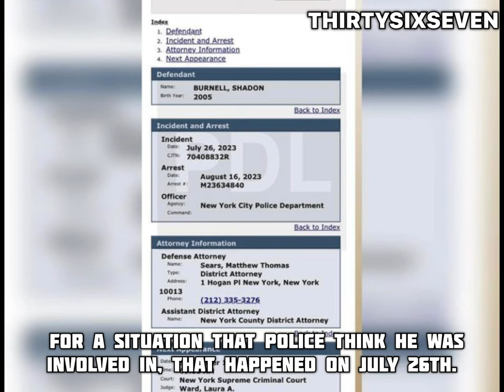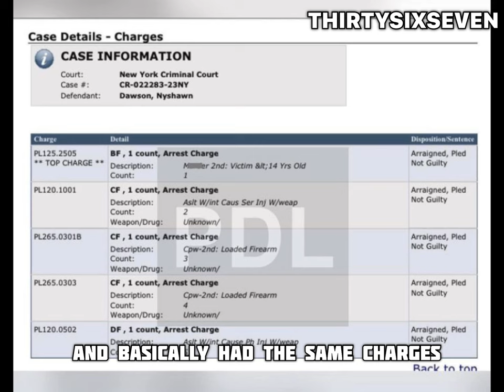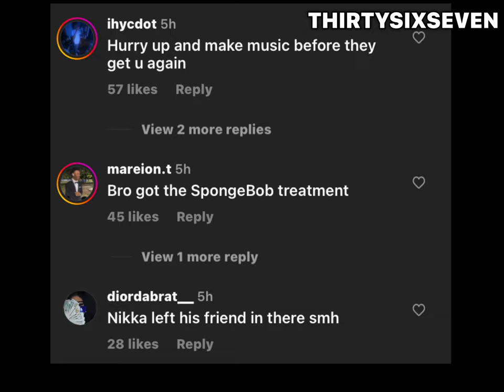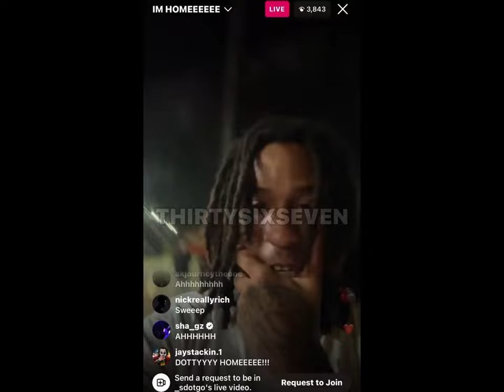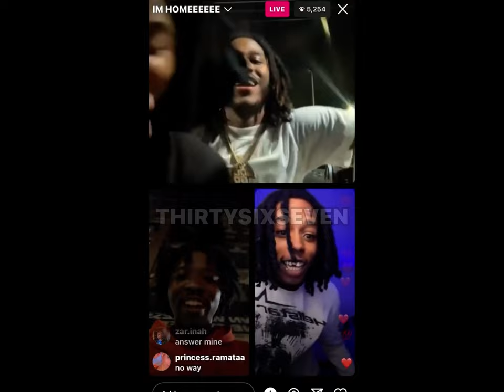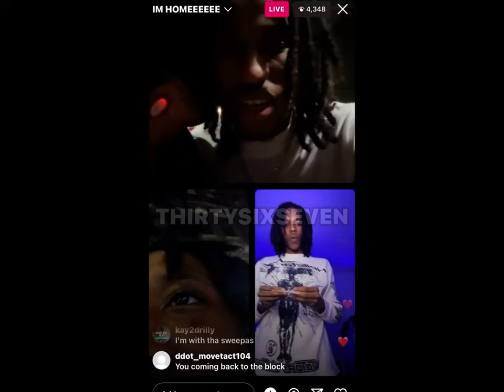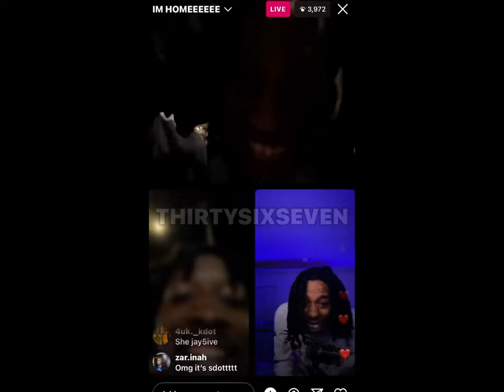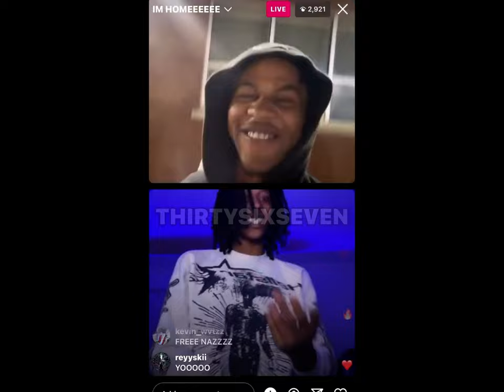🆕 Sweepers Member SDot Go RELEASED From JAIL❗️PAID His 500k BAIL (10%) Case INFO + Full IG Live 👀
SWEEPERS MEMBER SDOT GO WHO TURNED HIMSELF INTO NYPD LAST WEEK HAS JUST POSTED 10% OF HIS 500k BAIL & IS NOW A FREE MAN AGAIN 🆓🎊💰 NEXT COURT DATE IS SEPTEMBER❗️HE BACK IN THE STUU 🔌🔥 FREE NAZ & J5

SDOT HAS BEEN CHARGED WITH ATTEMPTED MURDER + OTHER CHARGES❗️BAIL IS SET AT 500k 😳

(this is a pre-recorded video , any new information about this case will be posted in the pinned comments)

30 T H I R T Y // 6 S I X // 7 S E V E N
 KEEPING YOU TAPPED IN 2 THE KRANK! - EXCLUSIVES & MORE!!

LET US HOST YOUR NEXT MIXTAPE!! - UPLOAD YOUR TRACKS WITH US !!

CITY 2 CITY // STATE 2 STATE!! WE LOCKED IN // ANY HEAT COMIN FROM YOUR CITY LET US KNO!!

TAG US IN ALL YOUR INSTAGRAM MUSIC SNIPPETS - TRILLERS - TIKTOKS - PROMOS - PREVIEWS!! ANYTHING & EVERYTHING!! @THIRTYSIXSEVEN

FOLLOW ALL ARTIST AND PRODUCERS INVOLVED IN ANYTHING POSTED ! SHOW LUV! - SHARE 2 A FRIEND!! - WE TRY TO GIVE CREDIT TO ALL PARTIES INVOLVED!!

YOU SEE OR HEAR SOMETHING YOU HAD A PART IN? DM US TO ADD CREDITS !!! EAZY !!

ALL DJS - MUSIC INFLUENCERS - PRODUCERS - HOSTS // TAP IN WIT THE CREW LETS NETWORK!! // LOOKING TO CO HOST ON ALL PROJECTS!!

(feat. Kyle Richh, TaTa & Jenn Carter)  Ron Suno - Whap Whap (Official Remix Video) Ron Suno & Zay Munna - What They Gon Say
C Blu - Drip feat. B-Lovee (Official Video)m
I PLAYED KAY FLOCK'S & SHA EK MUSIC IN FRONT OF Yus Gz AND THIS HAPPENED... Drill Rapper
22Gz - Keep A Blixky [Official Music Video]
Buba100x
Kai Cenat
Kanel Jospeh
Kai Cenat Live
ON THE BLOCK FREESTYLE
D’Aydrian Harding
ON THE BLOCK
Sha Ek NOTTI BOPPING
LIVE PERFORMANCE
Asian Doll
Kai Cenat
Kay Flock
Sha Gz
Rah Gz
Notti Osama
KYLE RICHH & JENN CARTER AIRPORT FIGHT
NOTTIBOP
Drake
Sugarhill Keem
SMASH OR PASS FACE TO FACE!
DOUGIE B GETS STURDY
Sugarhill Ddot - Let Ha Go (Official Music Video) [Produced By McVertt]
TaTa - Insecurities (Live Performance)
DD Osama - 4148 ft. Edot Baby (Official Video)
 TG Flockaa - Everybody Sweap {Official Music Video)|Shot By @ChinolaFilms
"Kyle Richh" | Hazard Lights ⚠️ | Prod By: @prodmyrie 🎹
Find Your Match! 10 Girls & 10 Guys ( Ft. SugarHill Drill Rappers )
Dougie B - Stuck In My Ways (Official Video)
DD Osama ft Dee Play4Keeps - Let’s Do It | From The Block Performance 🎙(New York)
Dudeylo - Explosive Freestyle (Blockworktv Performance) [SugarHill Edition]
Sugarhill Ddot - Let Ha Go
Lil Durk - Stand By Me ft. Morgan Wallen (Official Audio)
Lil Durk - War Bout It ft. 21 Savage (Official Audio)
Ages 1 - 100 Fight For $500,000
Taylor Swift ft. Ice Spice - Karma (Official Music Video)
Lil Durk, Alicia Keys - Therapy Session / Pelle Coat (Official Video)
LiPeso Pluma - Bye (Video Oficial)l Durk - All My Life ft. J. Cole (Official Video)